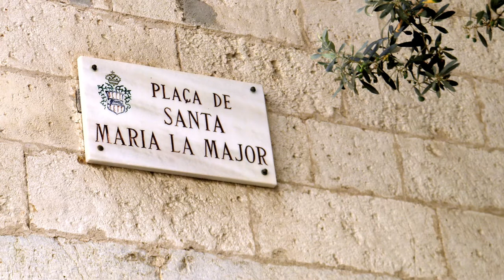Spanien - Insel Mallorca - Stadt Inca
Inca ist die drittgrößte Stadt auf der spanischen Insel Mallorca (Autonomia Illes Balears). Die Stadt besitzt 33.319 Einwohner (2019). Die Fläche des Gemeindegebiets beträgt etwa 58,65 Quadratkilometer. Inca ist auch gleichzeitig der Sitz der Verwaltung der Region (Comarca) Raiguer und liegt ungefähr im Zentrum der Insel. Die Stadt grenzt an die Gemeinden Binissalem, Lloseta, Selva, Campanet, Búger, Sa Pobla, Llubí, Sineu, Costitx und Sencelles. Inca ist etwa 35 Kilometer von der Hauptstadt Palma und 22 Kilometer von Alcudia entfernt.